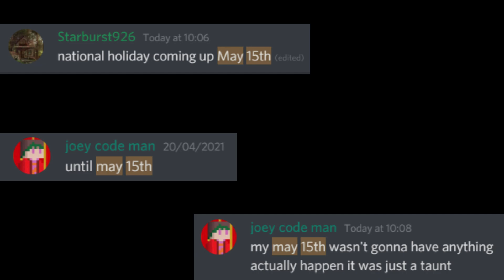This won't be the end of this.. - Origins Mod Minecraft Episode 7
May 15th has arrived. Time zones are weird, so for some of you it is no longer May 15, however it is for me. For a little context - this video was mostly filmed and edited all of today, which is why it's a later upload. I hope you guys enjoy this, and you can watch the full stream on my Twitch.

Also, Joey - my discord mod, helped me edit this video. So big thanks to him, go check him out!

Another also, thanks to both Ori (same person who made my Q&A thumbnail) as well as Candy for the help with this episode's thumbnail.

All the music in this video was from the Stardew Valley Soundtrack